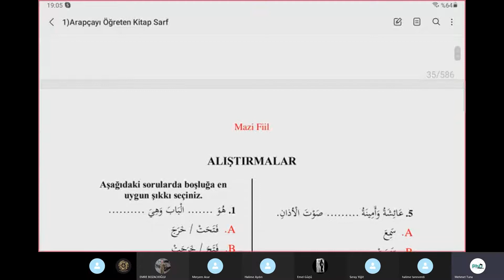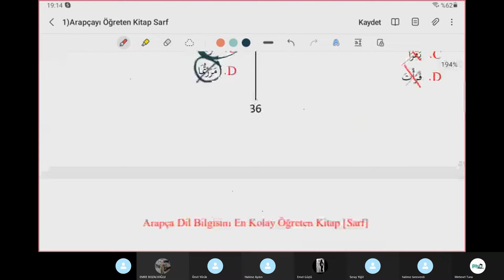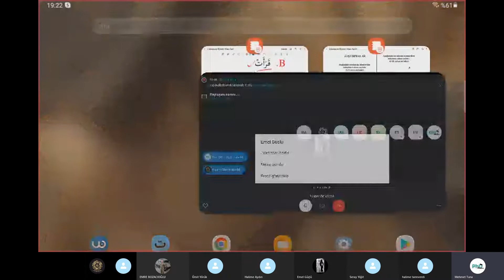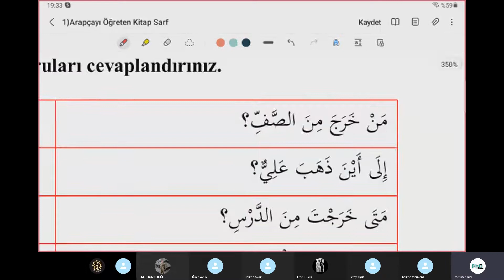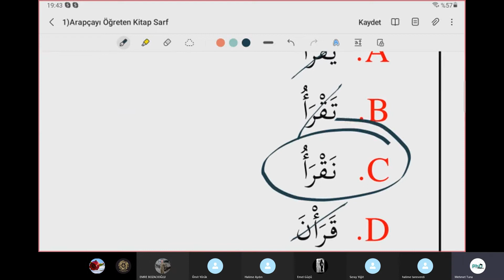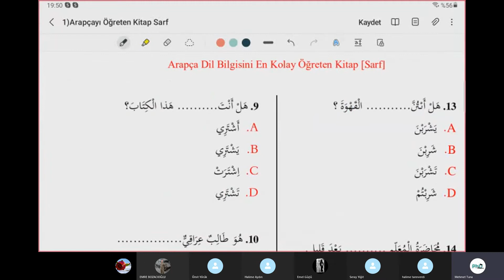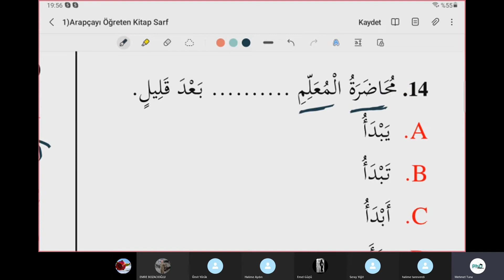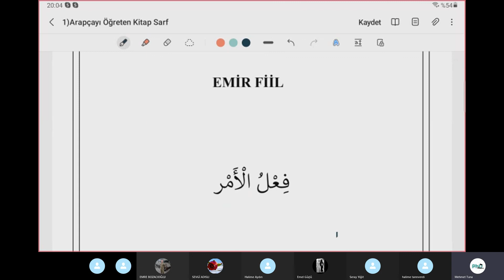Sıfırdan Zirveye Arapça Dersleri Soru Çözümü 2.Ders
✅ PhD Akademi güvencesiyle